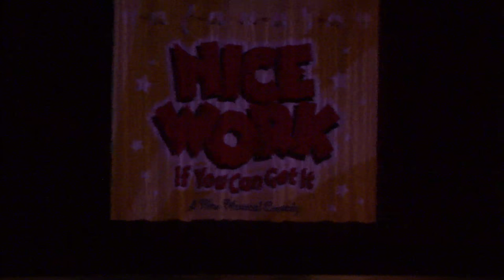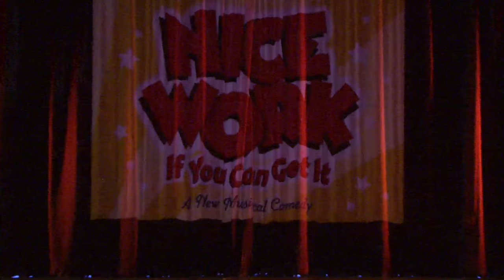Nice Work If You Can Get It White Bear Lake High School 2015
Jimmy Winter- Erik Boerner
Billie Bendix- Maggie Fischer
Cookie McGee- Patrick Timmons
Eileen Evergreen- Kelsey Westveer
Duke Mahoney- Krister Copeland
Senator Max Evergreen- Issac Letourneau
Duchess Estonia Dulworth- Allyson DiSera
Jeannie Muldoon- Josey Hoffman
Chief Berry- Julito Cabrera
Millicent Winter- Beth Einck

Chorus Girls: Breanna Churchill
 Tia Hannes
 Marina Konold
 Megan Scobba
 Grace Sjolander
 Anna Solomon
 Vanee Yang

Ensemble: Clay Ansley
 Ruby Birckelbaw
 Phoenix Bradley
 Polly Covert
 Joey Dennis
 Samantha Gustavson
 Emma Jones
 James Krzoska
 Katie Leibel
 Sisloob Lo
 Emy Marier
 Nambi Mwassa
 Laura Osterlund
 Camryn Peirce
 Joey Perreira
 Tom Perreira
 Brenna Reiland
 Sydney Saiko
 Ian Shepler
 Per Swenson
 Maren Viker
 Abby Walker

Director/Producer- Wendy Suoja
Choreographer-Kayla Schiltgen
Pit Orchestra Director- Scott Kolman - Keen
Tech Director- Jeff Willey